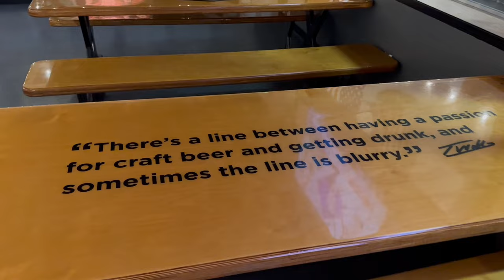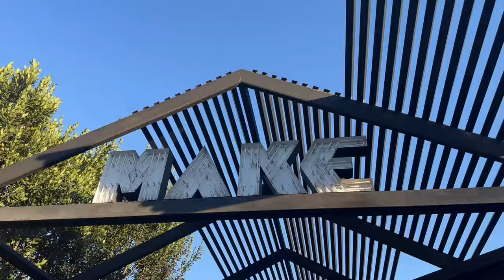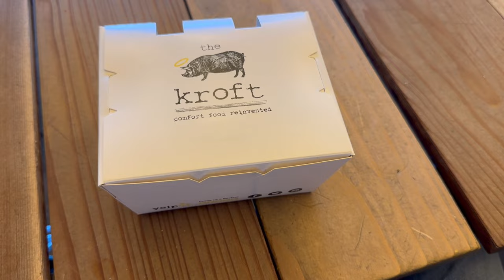Anaheim Brewery & Eats Day! Brewery X and Unsung Brewing + Food at Anaheim Packing House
Anaheim has more breweries than any other city in Orange County! I got to check out two of them thanks to Visit Anaheim. Brewery X and Unsung Brewing. Also, some great food from the Anaheim Packing House!

Extra special thank you to my Patreon supporters: Marissa Childree, Quincy Gaines, Tiffany Lopez, Jonell Martin, Haley Page, Michelle Phoenix, Michael Queener, Scott Shigemi, Michelle Trujillo, Rosemarie & Ryan Tyler, Shawn Williams, Dee Dee Williamson, Vern Wisner, Mike Wright